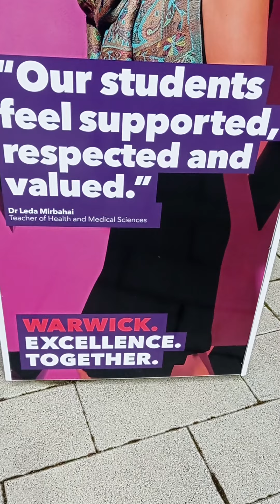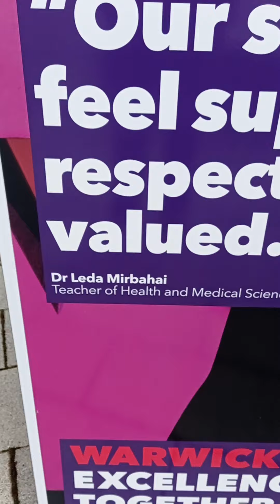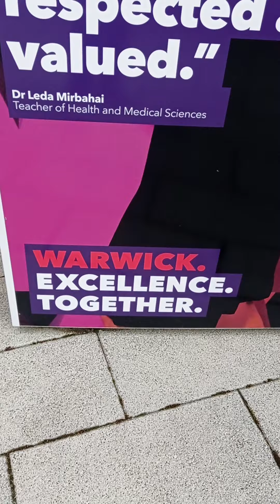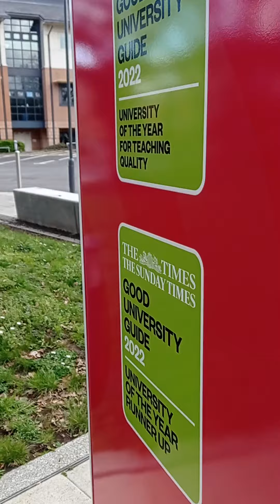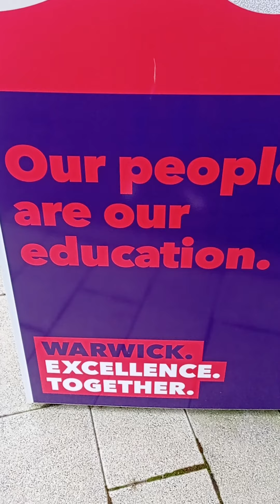إلى كل معلم. كيف تكسب طلابك ؟